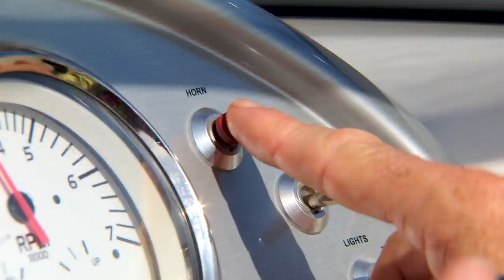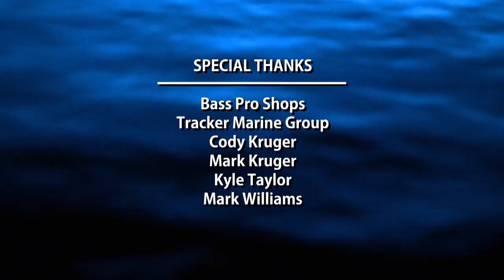Overtaking Another Vessel - Ep. 5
Signaling your intention to overtake another vessel and receiving the proper response is the right way to overtake vessels.